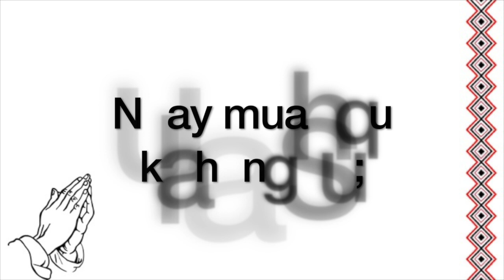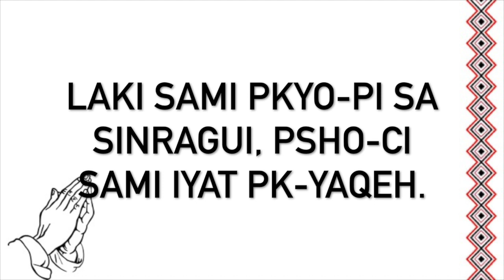天主經 泰雅族語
天主經 泰雅母語
歌聲: 黃金來  - 復興區高遶天主教堂 會長
取自 聖道禮儀 泰雅族

緬懷巴義慈神父, 我們一起努力把泰雅族語 傳承下去.
復興區 天主教